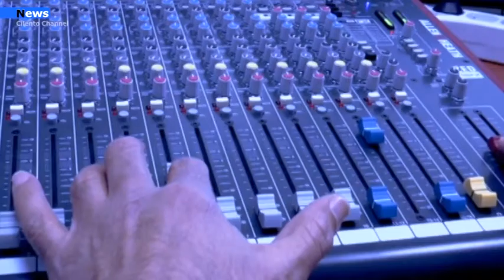Cilento, al via il concorso Noi, ragazzi al tempo del Covid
Con la ripresa delle lezioni in presenza, partono le iscrizioni al concorso video a premi “Noi, ragazzi al tempo del Covid” che, tra spunti di riflessione, estro e creatività, intende dare voce all’esperienza dei giovani, messi a dura prova dall’emergenza sanitaria. Indetto dallo Sportello Famiglie della Fondazione Matteo e Claudina de Stefano,
il contest è rivolto agli alunni residenti nel territorio cilentano, frequentanti la scuola secondaria di secondo grado.